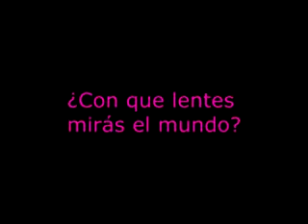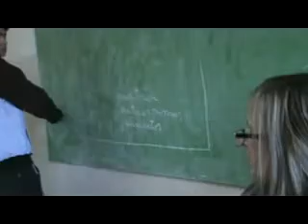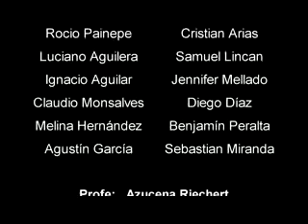Con qué lentes miras el mundo - Centro de Educación Técnica Nehuen Peuman - Convivencia ESI